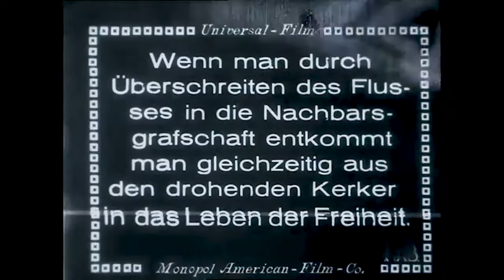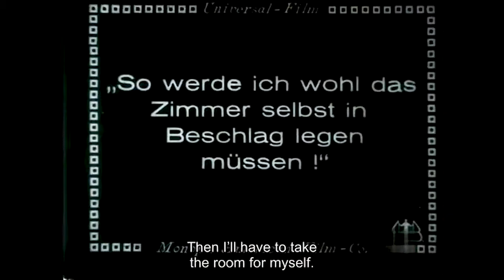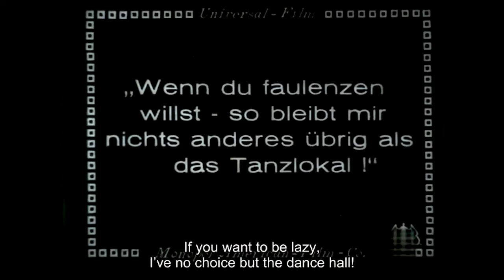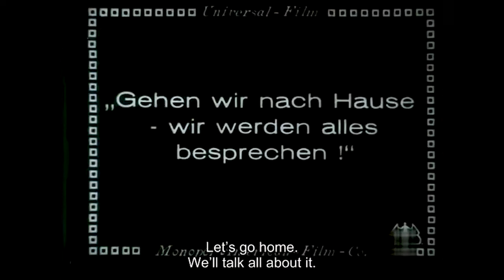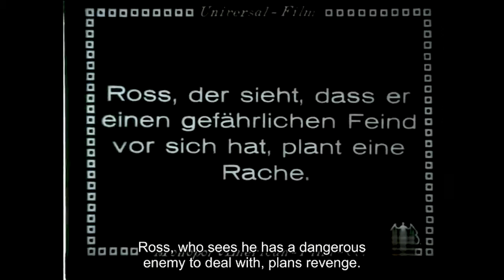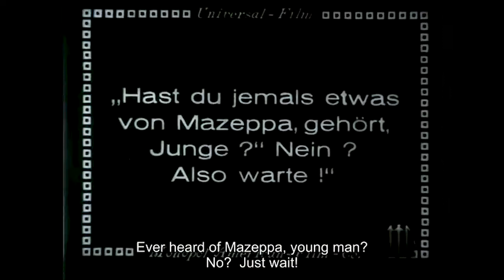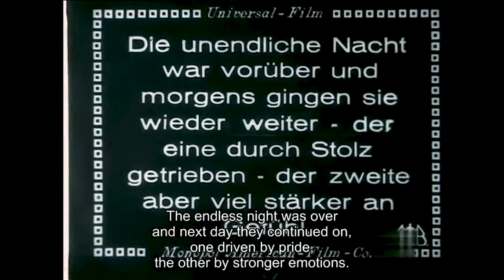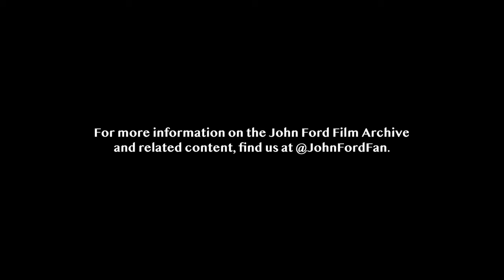Hell Bent (1918) John Ford Western movie HD | The John Ford Film Archive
The John Ford Film Archive is dedicated to the preservation and appreciation of the cinema of John Ford. The purposes of this channel are entirely educational.

About this film:
Hell Bent (1918) is a silent Western directed by John Ford considered to be lost until a cipy was found in the Czechoslovak Film Archive.

In Hell Bent, a cowboy must save his girlfriend from captivity and then cross the desert on foot with a single waterhole on the way.

Cast:
Harry Carey as Cheyenne Harry
Duke R. Lee as Cimmaron Bill (credited as Duke Lee)
Neva Gerber as Bess Thurston
Vester Pegg as Jack Thurston
Joe Harris as Beau Ross (credited as Joseph Harris)
Steve Clemente as Undetermined Role
Millard K. Wilson as Undetermined Role
Molly Malone as Undetermined Role